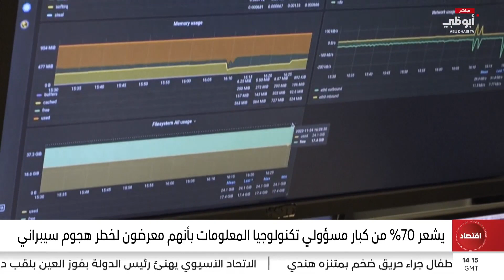70 % من كبار مسؤولي تكنولوجيا المعلومات يشعرون بأنهم معرضون لخطر هجوم سيبراني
70 % من كبار مسؤولي تكنولوجيا المعلومات يشعرون بأنهم معرضون لخطر هجوم سيبراني

تقرير: مؤمنة فاعور